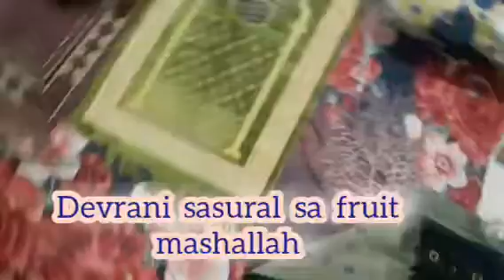✨️Shab-e-qadr ke day and one day pahli overnight work Children Dresses collect my old born👩‍🍼ready🤲👈